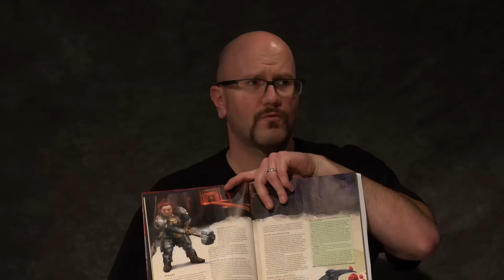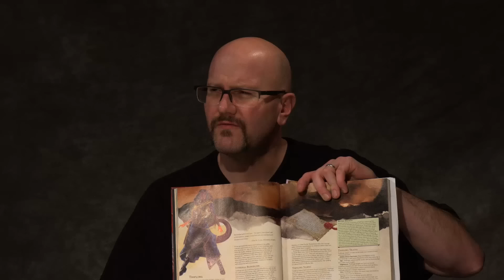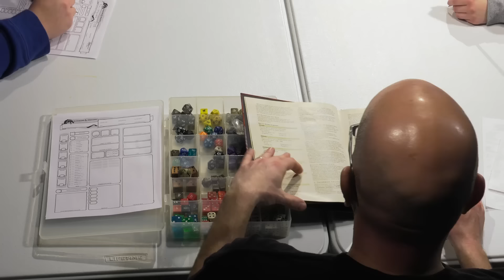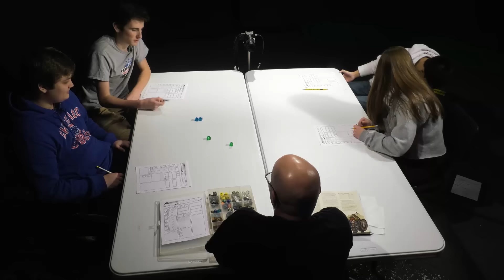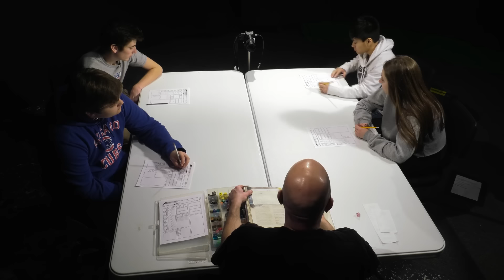D&D with High School Students S01E01 - DnD, Dungeons & Dragons, newbies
BACKGROUND INFO: I'm a media teacher and a lifelong gamer (I've been playing D&D since 1978, when I was just 5 years old). For their final class project, my students decided to make a mini-series about a group of high schools students playing D&D.

The 4 students have never played D&D before, so in this first episode I outline the game and help them create characters. The circumstances for season 1 were VERY last minute - this was literally an impromptu "final project" for these advanced media students.  I chose to set the adventure in my original world, on a continent and region where specifically there are only humans.  I provided them with limited options because of the SETTING; not because I'm a control freak.   The limited time we had to do all of this (literally the week before final exams and the end of the semester) prevented us from leisurely exploring all of the PHB options.